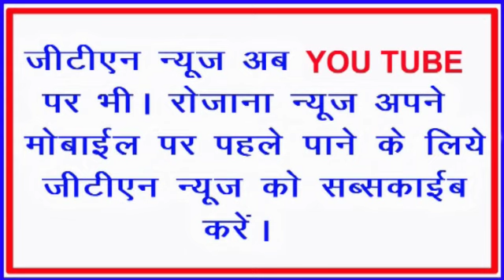पतरातू वेलफेयर सोसाइटी की सराहनीय कदम, रांची की एक वृद्धा को कराया गया दवा उपलब्ध